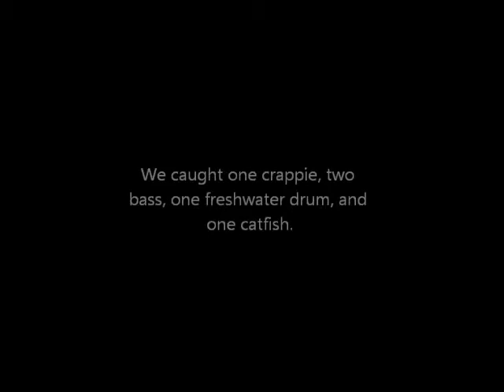Out on the boat once again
Just fishing out on the jon boat once again. Michael caught 2 and 1/2 fish (one of his flipped out of the boat), Ryan caught 2 fish, and Matthew one.